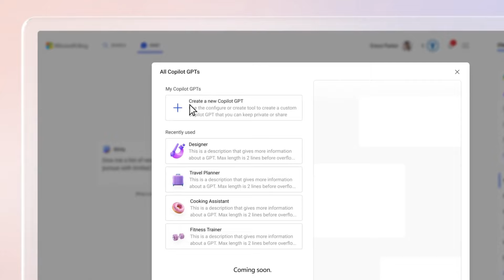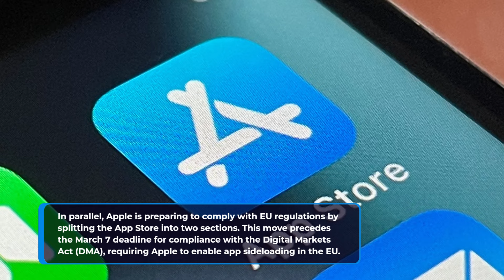Microsoft Copilot Pro Boosts Office AI | Apple Splits EU App Store